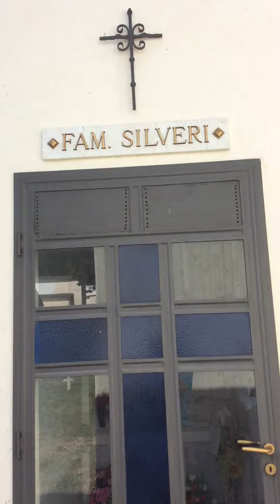San Pio Delle Camere - Silveri family plot - Sept 2015